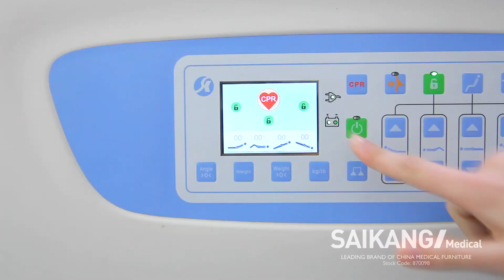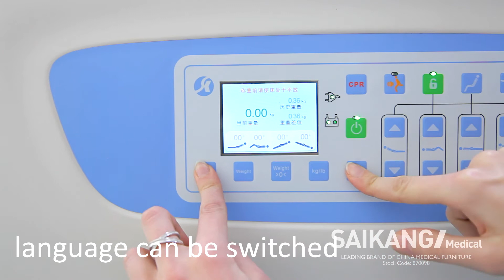D8d Medical Electrical Bed For Hospital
* Grace care series
* 5 functions electric
* USFDA, EN60601, CE, ISO, SFDA
* Big LCD screen nurse control panel